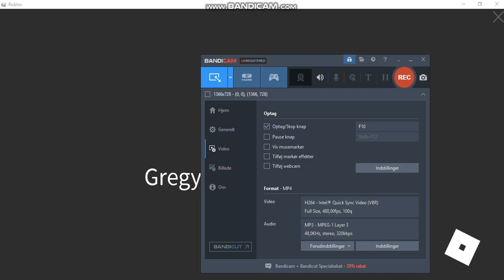Gregy Gang's Revenge Speedrun 3:51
This game was suppose to be a scary game. It's more like a speedrun game.